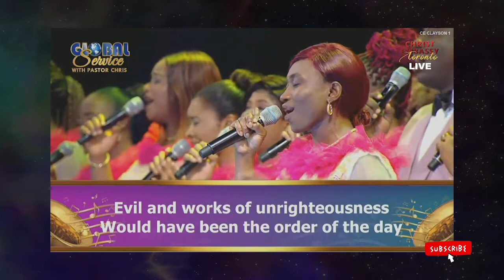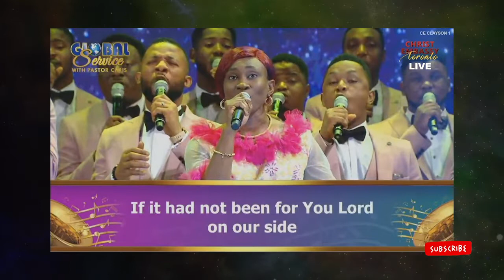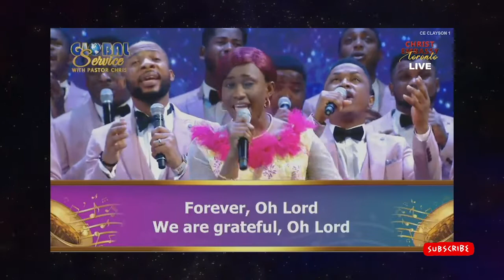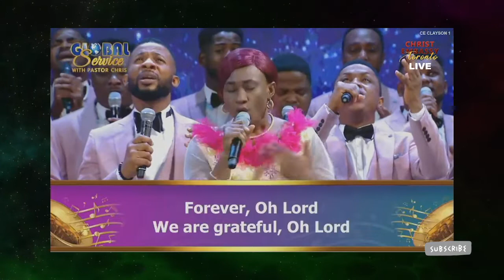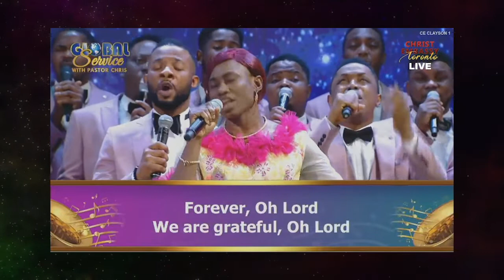Forever oh Lord by Loveworld Singers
Loveworld Singers ministering Forever oh Lord

if it had not been for you lord on our side
the heathen would have raged and reigned over us
Evil and works of unrighteousness
would have been the order of the day
in your name oh lord Jesus the I am
with groanings that could not be uttered
we crushed all the works of unrighteousness
and continued in the paths of righteousness
forever oh lord we are grateful oh lord .